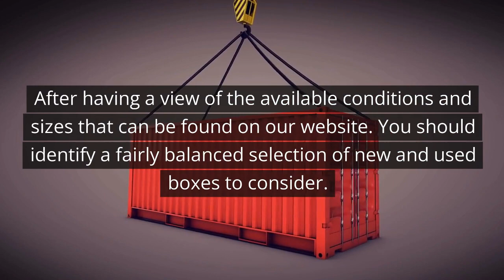New & Used Shipping Containers For Sale in Houston, Texas - BlokAve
Similar to other cities throughout Texas. Houston has a very good selection of shipping containers available, despite the current trends we are seeing in the market.

After having a view of the available conditions and sizes that can be found on our website. You should identify a fairly balanced selection of new and used boxes to consider.

00:22 - Some of the container conditions most accessible in this area include but aren’t limited to;

-One-Trip
-Cargo Worthy
-Wind & Watertight

00:31 - Sizes you will notice available in Fort Worth, Texas include;

-20’ Standard
-40’ Standard
-40’ High Cube

00:40 - Potential Uses / Customization Options:

-Cargo Storage
-Cargo Transport
-Prefab Shipping Container Home
-Prefab Shipping Container Office
-Restaurants, Washrooms, etc.

*Depending on the condition of your container.

*All research is based on advertised & unadvertised containers that are currently available in the area. The number of available containers changes regularly, so availability may vary.

BlokAve (BA) represents clients in the marketplace and does not manufacture, build, supply or own containers / prefab homes.